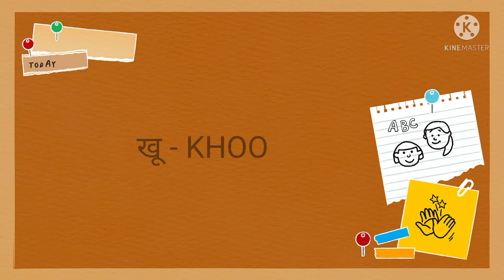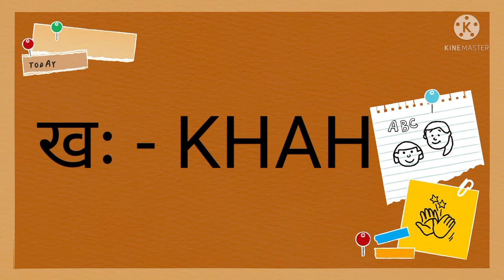बाराखडी ख हिंदी और अंग्रेजी में, barahkhadi in english and hindi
Hindi barakhadi english mein , ka kaa ki kee , barakhadi in english , Hindi barakhadi , k ka ki kee ka kaa ki kee ku koo ke kai ko kau kan kah kha khaa khi khee khu khoo khe khai kho khau khan khah क का कि की कु कू के कै को कौ कं कः
 ख खा खि खी खु खू खे खै खो खौ खं खः
ज्ञ ज्ञा ज्ञि ज्ञी ज्ञु ज्ञू ज्ञे ज्ञै ज्ञो ज्ञौ ज्ञं ज्ञः
 In this video, you are going to learn how to read and write Hindi barakhadi ( क का कि की to ज्ञ ज्ञा ज्ञि ज्ञी ) in English. So, watch this video till the end. इस वीडियो में आप सीखेंगे की हिंदी की बारहखड़ी ( क का कि की से ज्ञ ज्ञा ज्ञि तक ) को इंग्लिश में आसानी से कैसे लिखें. वीडियो को अंत तक जरूर देखें जिस से एक भी चीज आप से छूटे नहीं।
अगर आपको किसी का नाम लिखना हो, पता लिखना हो तो आपको हिंदी और अँग्रेजी में बारहखड़ी आना चाहिए, तभी आप किसी का नाम और पता लिख पाएंगे | अगर आप अँग्रेजी सिखाना चहते है आप को कुछ हफ्ते मेंअच्छा से सिख सक्ते है लेकिन आप को जुनून रखना होगा ..